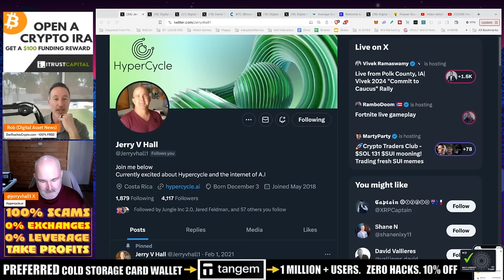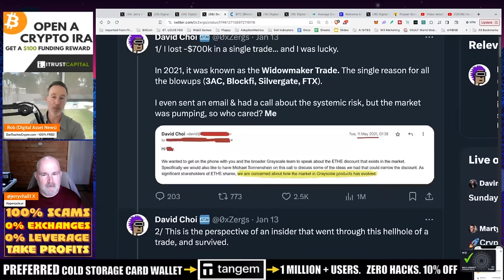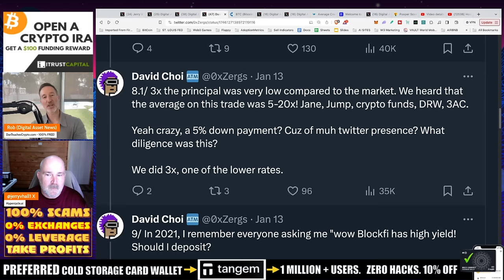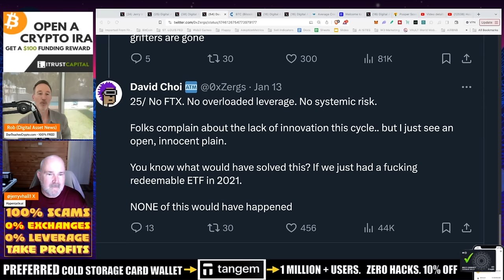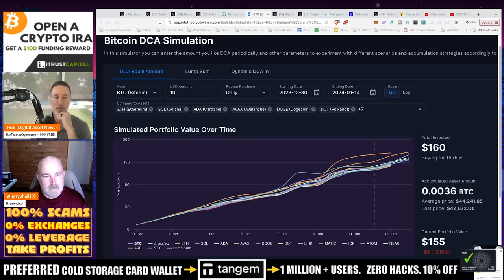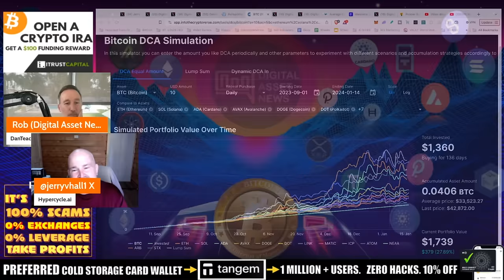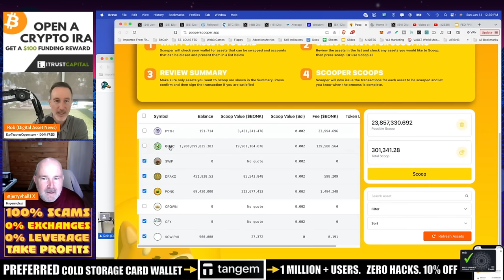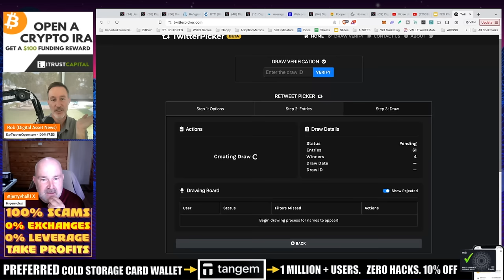BULL RUN to BURNOUT: Inside Trader EXPOSES GrayScale's BITCOIN BETRAYAL.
I knew we got screwed out of a proper bull run and it's running over to today.

●▬▬▬▬▬▬CELSIUS/VOYAGER TIMELINE▬▬▬▬▬▬▬●

0:00 - Introduction
0:52 - HyperCycle Giveaway!
1:50 - StarLink in Costa Rica - Connectivity
5:13 - The Start of Betrayal
8:00 - Jerry speaks on the Grayscale Trust
17:37 - What's the next Degen play to screw us over?
22:31 - Treasure these times...
25:17 - Portfolio Update
27:51 - Jerry's Plays
34:31 - Something fun - BONK

●▬▬▬▬▬▬CRYPTO ESSENTIALS▬▬▬▬▬▬▬●

●▬▬▬▬▬▬▬▬FOLLOW D.A.N.▬▬▬▬▬▬▬▬▬▬●

●▬▬▬▬▬▬▬▬STRATEGIES▬▬▬▬▬▬▬▬▬●

●▬▬▬▬▬RECOMMENDATIONS▬▬▬▬▬●